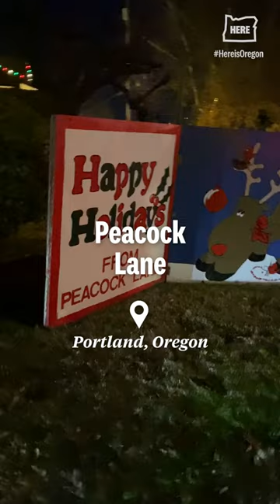Portland's Peacock Lane holiday light tradition returns for 2022 with Santa, hot cocoa and more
The light display on Peacock Lane is a Portland holiday tradition. It is back once again in 2022, along with its hot cocoa offerings, Santa and live music.